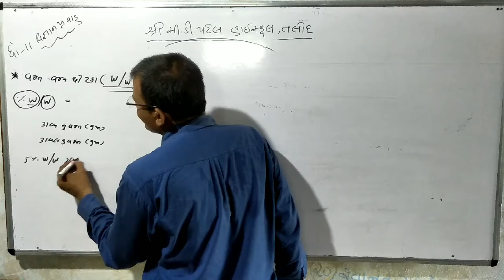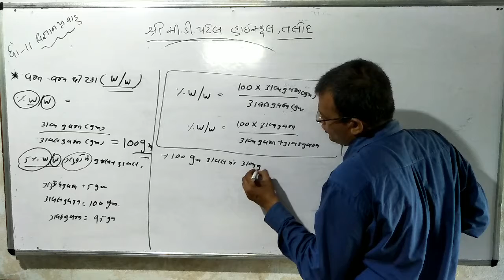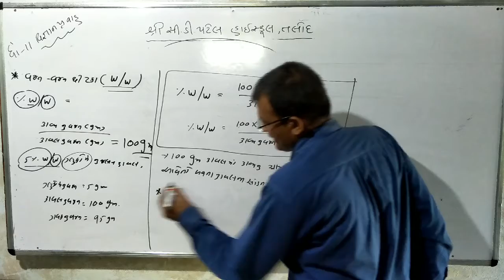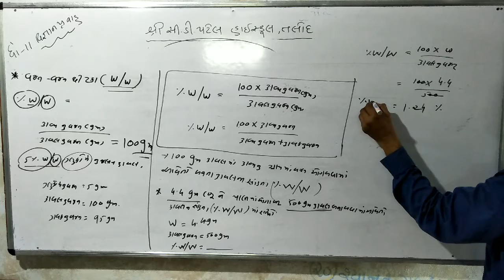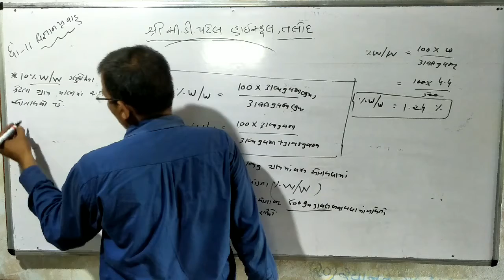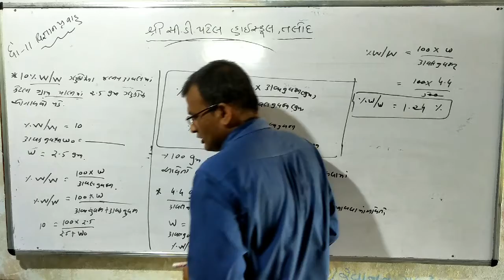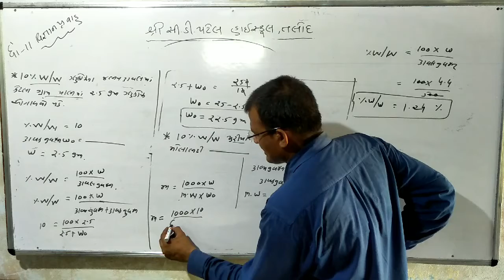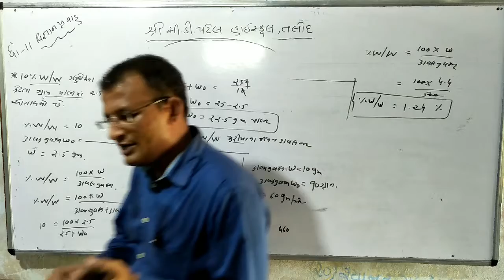ધોરણ 11 રસાયણ વિજ્ઞાન પ્રકરણ 1 લેક્ચર 8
Kb patel સી ડી પટેલ હાઇસ્કુલ તલોદ